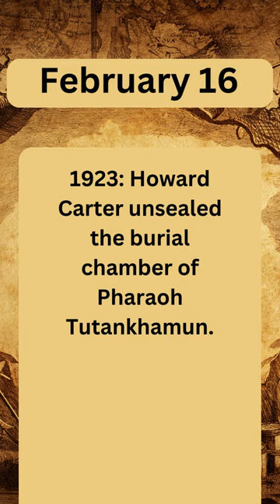February 16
Dive into history with our shorts! Sometimes you ask yourself: What happened a long time ago? You'll find the answer in our shorts.